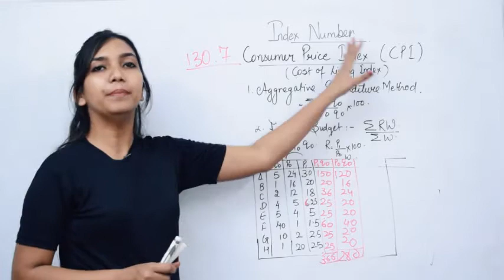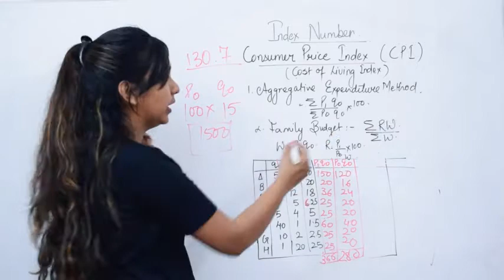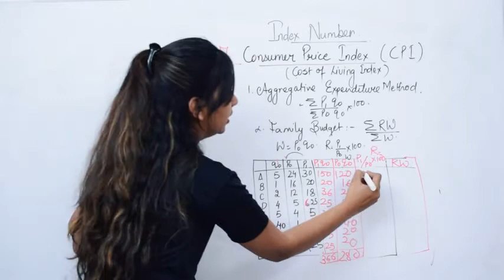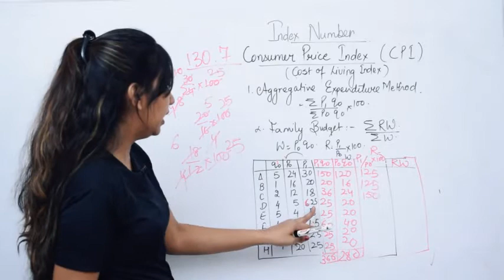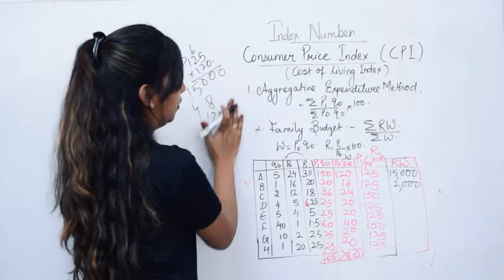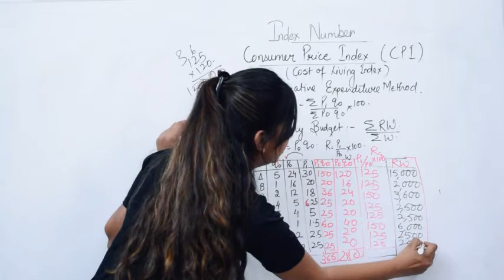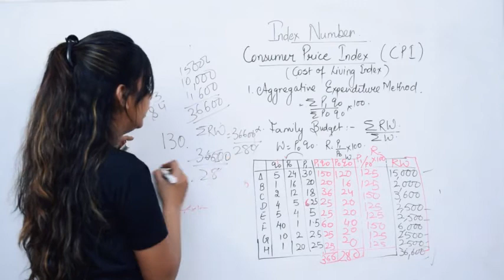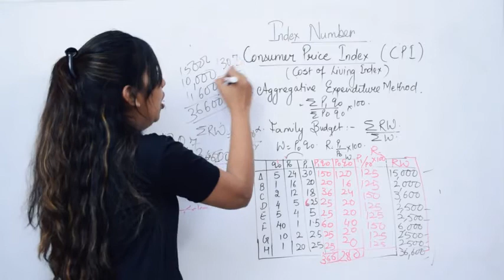Consumer Price Index :- Family Budget Method.